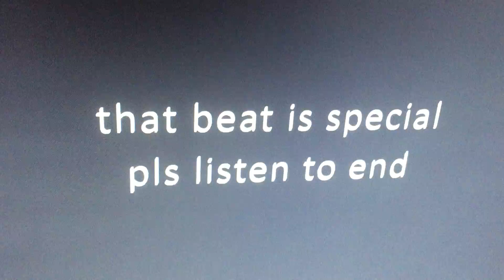Over life is January 31